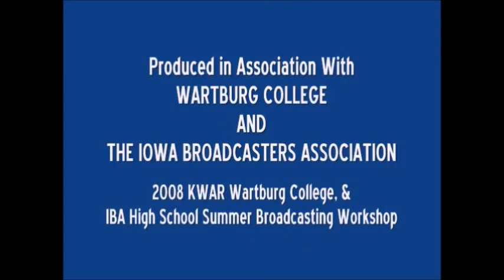WTV8 8:30 p m Newscast July 30, 2008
This was hosted at the time by Dr. Jeff Stein. I must admit that I look and sound different then than I do today. Plus, as an added bonus, I have a short introduction to this video. My co-anchor is Brooke Johnson, who is also from my group.